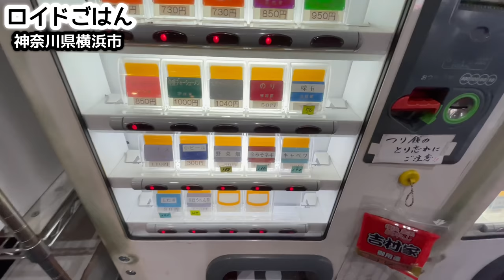家系ラーメンが10倍旨くなる技を再検証！【吉村家】総本山でライス大食いで攻めてみた！『飯テロ』Iekei Ramen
魅力を放つ王道の家系ラーメン、今月も伺ってきました。神奈川県横浜市、いまや全国に広がる「家系ラーメン」を初めて作り上げたお店といえば、、そう吉村実氏が創始したお店です。最近ではそのカップラーメンも発売されて、その名前はさらに広い層に浸透してきています。横浜にある総本山「吉村家」には常に長い列ができ、幅広い層のお客さんがその一杯を求めて並んでいました。いつ伺っても「ここにしかない味がある」そんな本物の家系の味を楽しんできましたので、早速ご覧ください！

＊実際のトッピングと異なる場合があります。

I visited this month as well, the royal road family ramen that gives off charm. The first shop in Yokohama City, Kanagawa Prefecture that has created "Iekei Ramen" that is now spread all over the country is the one that Mr. Minoru Yoshimura founded. Recently, the cup ramen has also been released, and the name has spread to a wider range of people. There was always a long line at the Yoshimuraya, the head temple in Yokohama, and a wide range of customers lined up in search of that cup. Whenever I visit, I have enjoyed the taste of such a genuine family that "there is a taste that can only be found here", so please have a look!
* It may differ from the actual topping.

タイムラインオリジナル動画を投稿中！

78才おじいちゃん屋台ラーメンの朝『幸っちゃん』夜明けの銀座【飯テロ】Old Style Ramen Stall Yatai Japanese Street Food